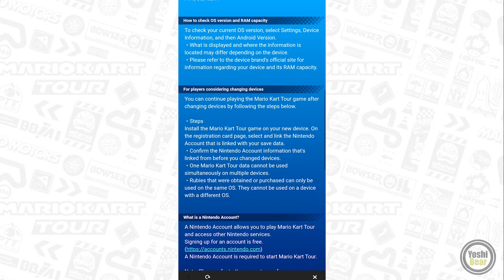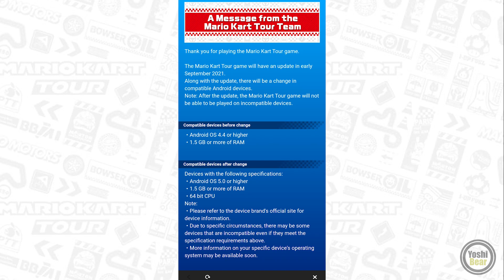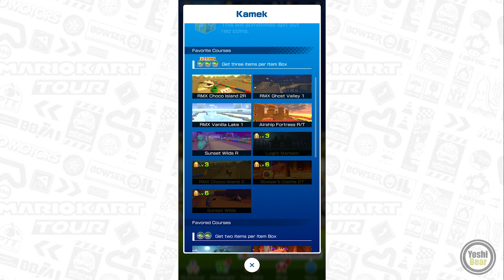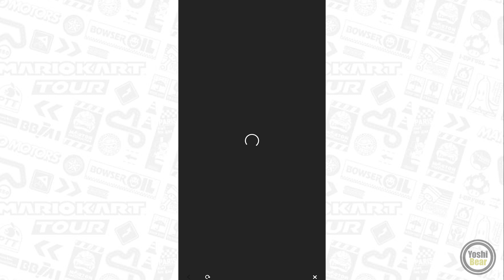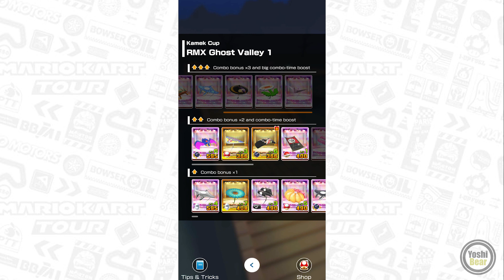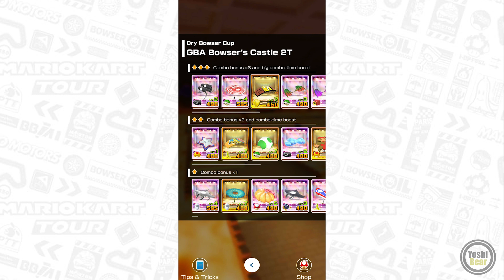UPDATE! Kamek Tour! Reaction, Spotlights, Special Pipes, Rank - Mario Kart Tour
One Word. KAMEK

TIMESTAMP
0:00 - Intro
0:30 - Previous Rank
03:00 - Kamek Spotlight Pipe
06:09 - 2nd Week Spotlight Pipe
08:20 - Special Pipes
10:00 - Challenges
11:20 - Shop! - Tour Gifts
12:20 - Rank Cups Setups!
16:42 - TCP!
17:50 - Trying out RMX Ghost Valley 1
20:25 - Summary